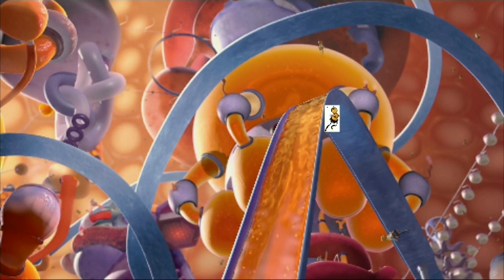Bee Movie Angry Grandpa Destroys HD TV!